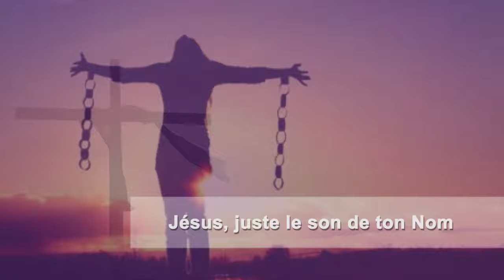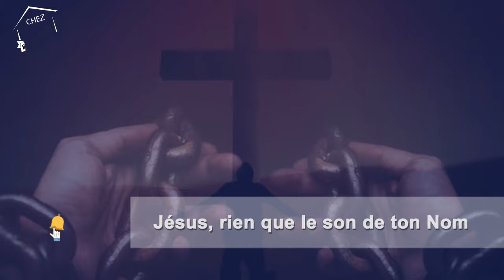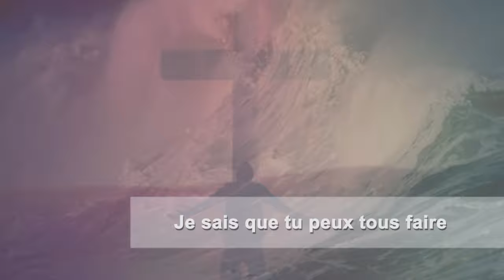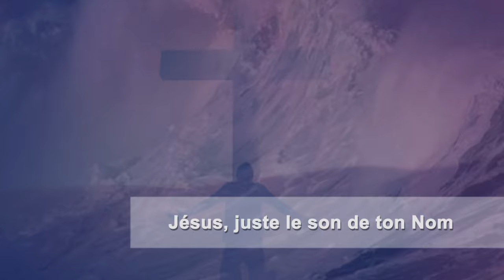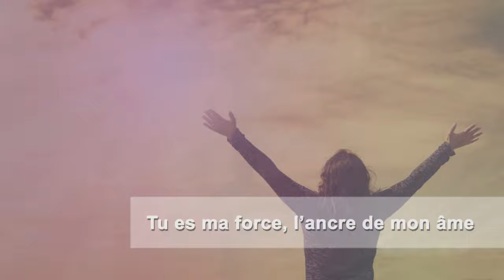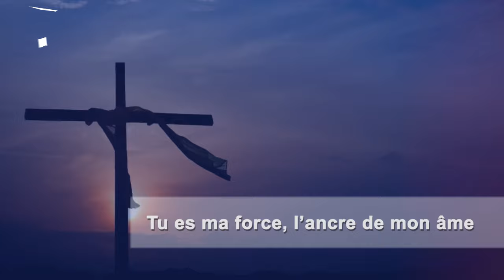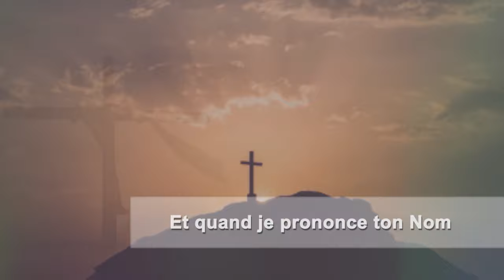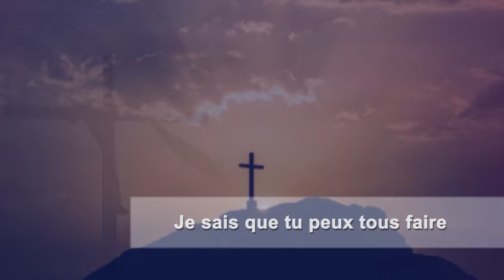JE PRONONCÉ TON NOM - Sylvain KASHILA, Jonathan KAZADI & Brice UMBA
Je prononce ton Nom Cover ( Mention Of Your Name ) de Jenn_Jhonson ( Bethel_Music ) avec Sylvain_Kashila, Jonathan Kazadi et Brice Umba

Paroles :

Et quand je prononce ton Nom
Toutes chaînes se brisent
Je sais que Tu peux tout faire, Jésus
Juste le son de ton Nom
Fais taire vent et vague
Quand je prononce ton Nom

Rien que le son de ton Nom

Et quand je prononce ton Nom ( x 2 )

Tu es ma force, l'ancre de de mon âme
Tu n'échoue jamais
Mon Espoir, ma délivrance
Emmanuel...

Spontaneous prayer 🙏

🎤🔹Sylvain Kashila, Jonathan Kazadi et Brice Umba
🎙️🔹Katy Kaz ( Choeur Studio )
🎹🔹Michee Ntandu ( Keyboard )
🎸🔹Sylvain Kashila ( Guitare Acoustique )
🎸🔹Julien Birego ( Bass )
🎛️🔹Sylvain Kashila et Boss Tawaba ( Mixage )
🎬🔹Hanniel Nsungu ( Directeur Photo et Vidéo )

Que le Seigneur vous bénisse abondamment 🙏